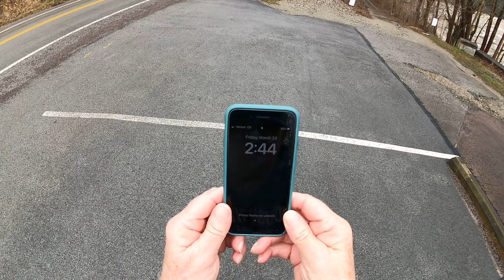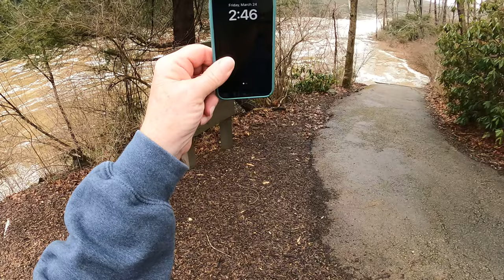Ohiopyle 24 March 2023 River Height Gauges (High river, 10 feet +/-)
River Height 10 ft 1-2 inches.   4X normal, so is pretty exciting today.

Check river height gauges, first step.   Gauges to the right of the Ohiopyle Photography business building.